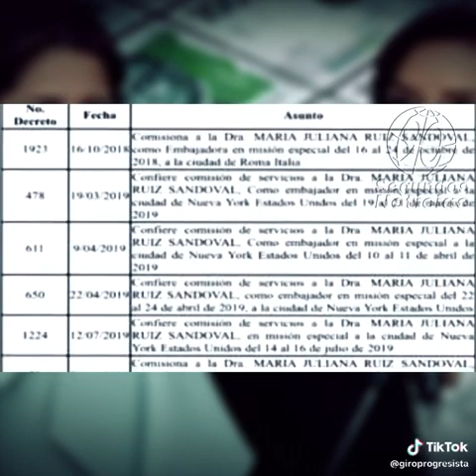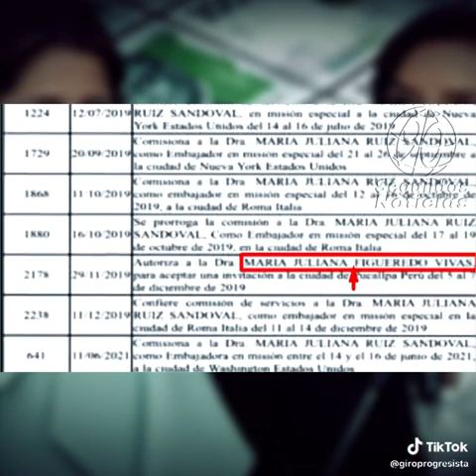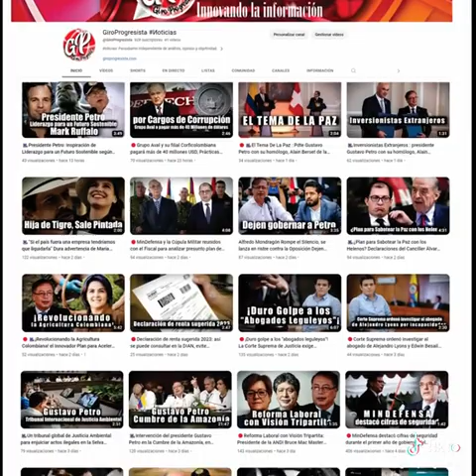Designaciones primera dama